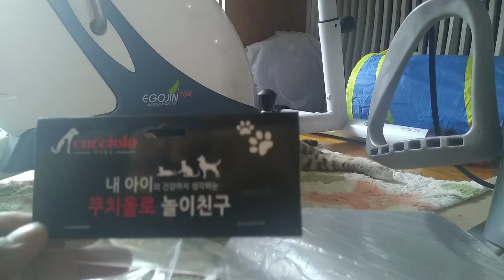0624 반야의 쿠치올라 깃털낚시대 사용후기 (1600원)